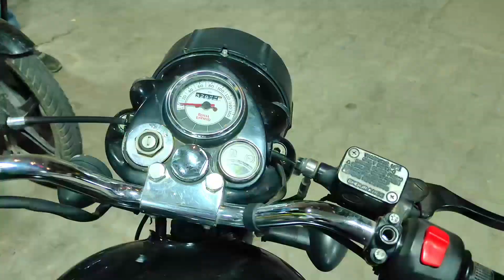Kapdo Ki Shopping 🛍️